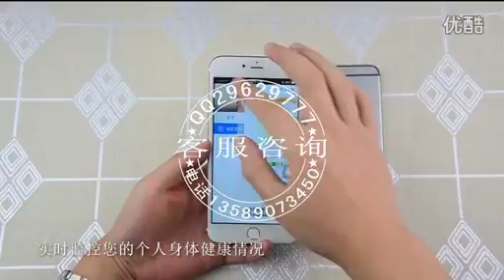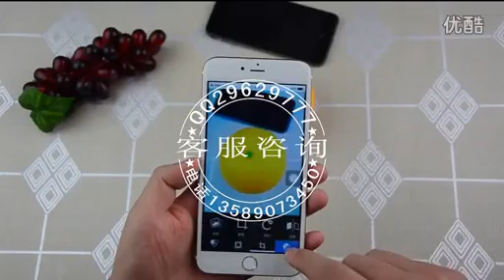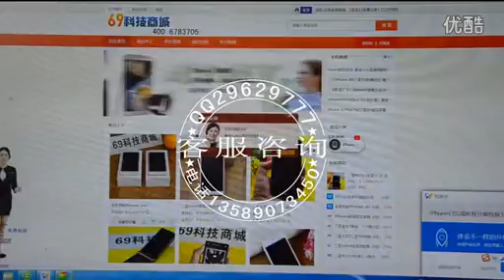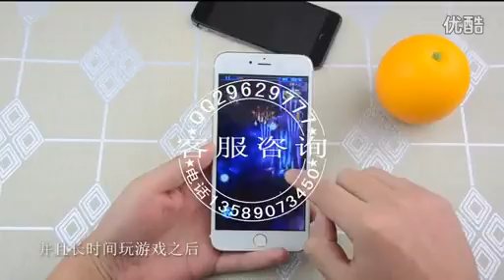iphone苹果6plus性能评测三星w2015评测 标清